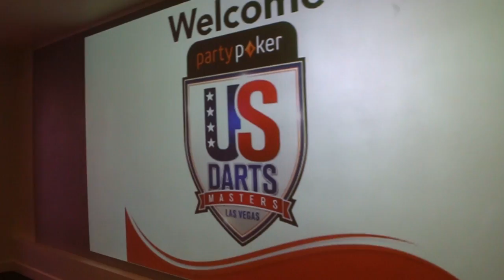PDC Meet and Greet party in Las Vegas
Darts fans met PDC stars inside the Tropicana, Las Vegas ahead of the Party Poker US Darts Masters